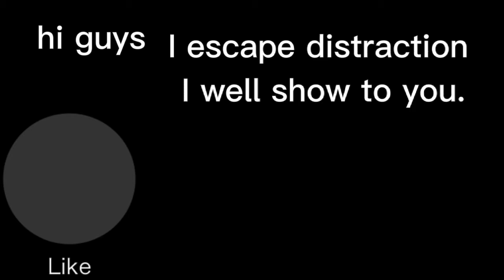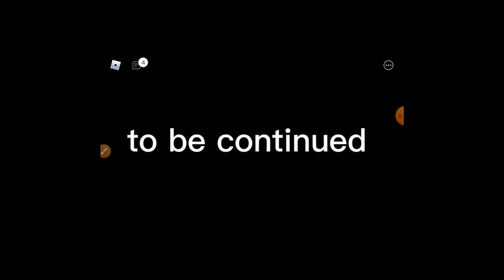I escaped distraction new ending sad moments.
I edited on capcut
it was a sad moments was in it.